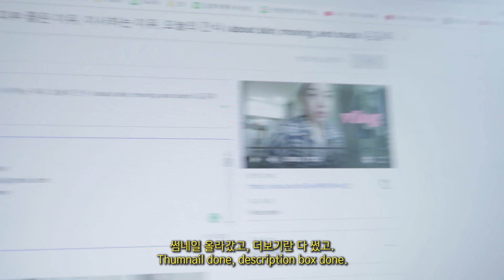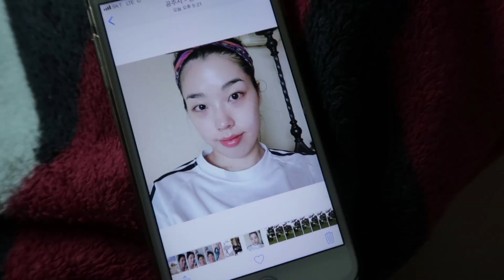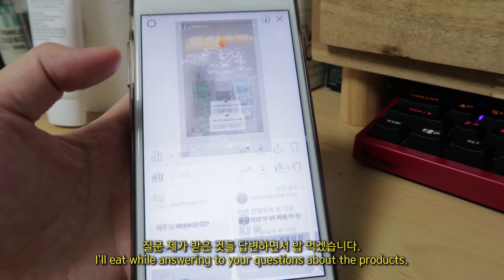#76 Vlog I 한 주 요약 브이로그❤ 첫 마켓 공지, 친구들과의 만남 I Weekly Vlog I 김갈릭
+이 영상은 광고가 없지만 제 마켓 홍보를 엄청 합니다
+ this video is not sponsored but I do talk A LOT about my first social selling.

++ 질문이 많아서👀 제가 다니는 피부관리샵은 세종 아름동 위치한 “도도뷰티” 입니다.

📸 CAMERA: Canon g7x X mark2

💛Mentioned
친구가 만든 궁모란도 멀티비치타월

로벡틴 마켓 링크는 내일 라이브할 때 유튜브 더보기란과 인스타그램 더보기란에 걸어드리겠습니다
8P.M  시작! 많이 구매해주세요❤

1st day
흰티 : 예전에...누군가에게 받은 선물이었어요.
레이스 가운: 6ixty8ight(작년에 구매)
원피스: 르드망쉬 리아 원피스
열쇠 목걸이: 티파니
귀걸이: 판도라
파란색 크로스백: 친구에게 선물 받은 것
(블로그마켓에서 오래전에 구매한 제품이래요)
white T-shirt: gifted a long long time ago
lace gown: 6ixty8ight(bought last year)
dress: Le Dimanche lea one-piece
key necklace: Tiffany
earrings: Pandora
blue crossbag: gifted by a friend

+참고로 첫날 바른 립제품과 마켓홍보할 때의 립제품은 다릅니다
마켓 홍보할 때 립: 맥 카인다섹시+롬앤 피그피그
+ The lip color I'm wearing during my talk about social selling is different from what I put on in the previous clip (Mac 'Kinda Sexy' + Romand 'Fig Fig')

2nd day
화이트 셔링 린넨 블라우스: 썸데이이프
머리 손수건: 정보없음
집에서 입는 도트 원피스: 빈티지
white shirring linen blouse: Someday,if
hankerchief on my head: no information
shoes: ferker(instagram: @ferker_facotry)
pokadot dress I wear at home: vintage

3rd day
체크 린넨 남방: 썸데이이프
(강추! 엄청 잘 입고 있어요. 집에서도 입지만 외출복으로 넘 시원하고 예쁨)

4th day
하늘색 블라우스 : 카미노스트릿

이날의 메이크업
아이섀도우: 피치씨 폴링인섀도우
치크: 롬앤 '애플칩'
립: 맥 '카인다섹시' + 롬앤 '피그피그' 섞어발랐어요

makeup this day
eyes: Peach C falling in eyeshadow
cheek: romand blush 'Apple Chip'
lip: Mac 'kinda sexy' + romand 'fig fig'

🎼Music
2. Guess I'm staying indoors by Culpeo